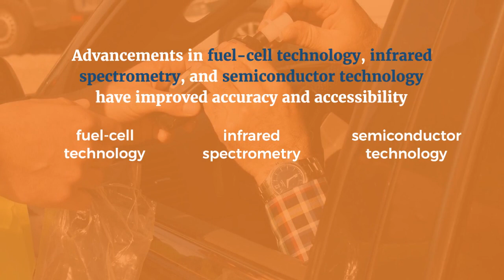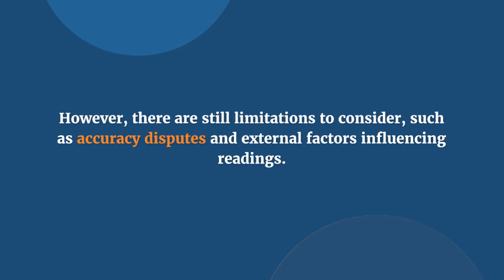The Evolution and Advancements in Breathalyser Technology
Breathalysers work by detecting and quantifying the amount of alcohol, namely ethanol, present in one's breath. When a person drinks alcohol, it gets absorbed into their bloodstream and is carried to the lungs. As one exhales, a small amount of alcohol is expelled in the breath, which can be measured.